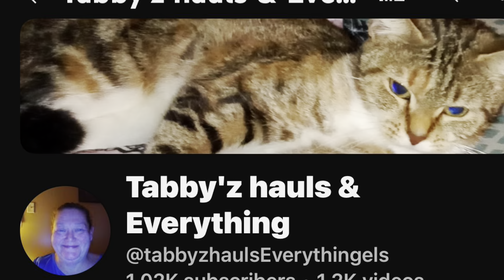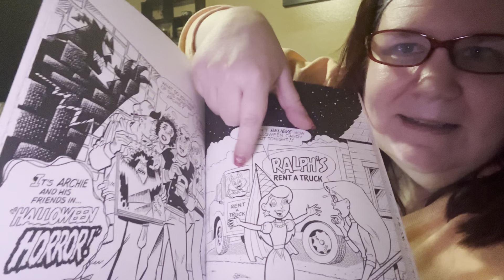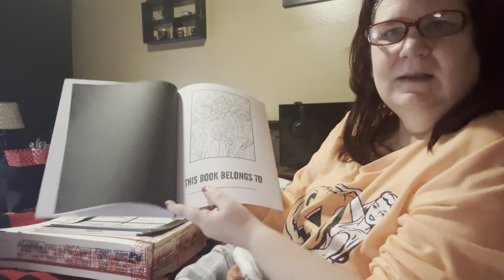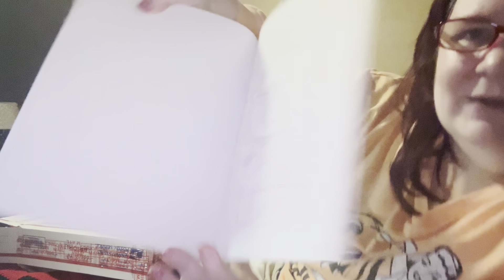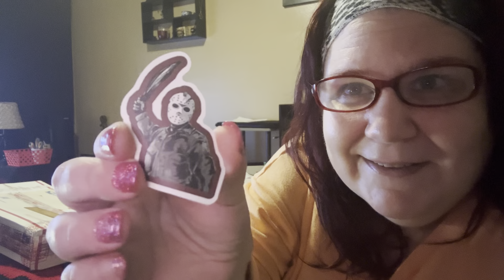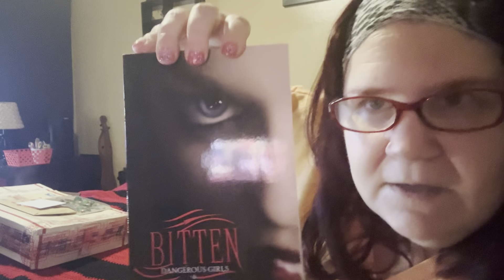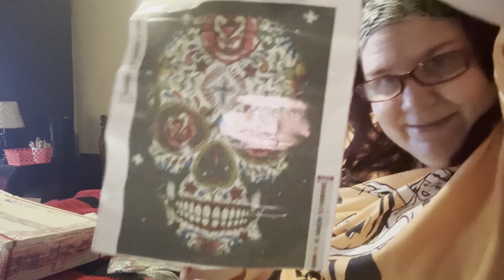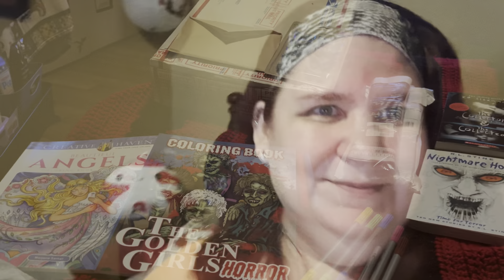Unboxing @tabbyzhauls 1k GA Horror box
Thank you, Tabby!❤️🧚‍♀️